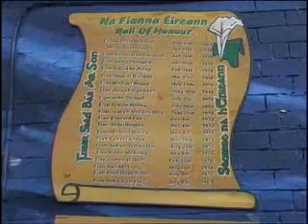Belfast Easter Parade NGA 2009 (Part 1 of 5)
Belfast National Graves Association, Easter Commemoration 2009